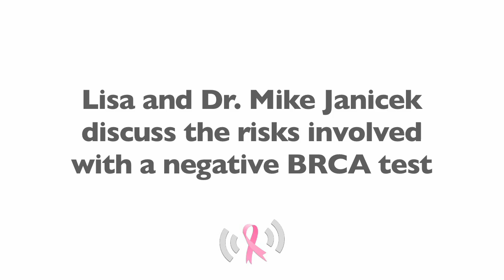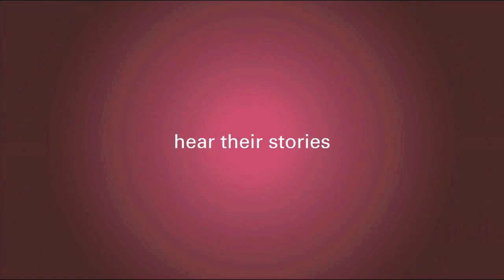Risks of a Negative BRCA Gene Test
As Dr. Mike Janicek explains in this video, sometimes a negative BRCA test for breast cancer is more difficult to counsel than a positive BRCA gene test. Lisa Schneider-Cipriano, for example, had a negative BRCA test but had a family history of breast cancer and ended up getting it herself. Watch this video to learn more.